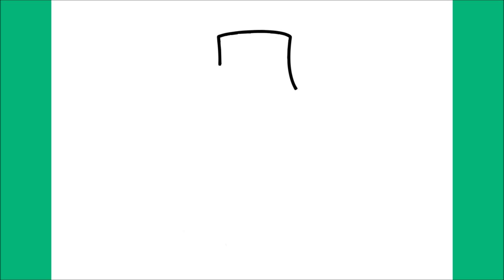HOW TO DRAW THING FROM WEDNESDAY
كيفية رسم
እንዴት እንደሚሳል
كيف ترسم
Ինչպես նկարել
necə çəkmək
nola marraztu
কিভাবে আকে
як маляваць
kako crtati
как да рисувам
ಹೇಗೆ ಸೆಳೆಯುವುದು
com dibuixar
сурет салу
sa unsa nga paagi aron sa pagkalos
mmene kudzatunga
如何画
如何畫
nzira yekukwevera
කොහොමද අඳින්නේ
그리는 방법
kako nacrtati
çawa bikujin
hvordan man tegner
ako kresliť
kako narisati
Kiel desegni
kuidas joonistada
Paano Gumuhit
kuinka piirtää
como deseñar
sut i dynnu
როგორ დავხატოთ
איך לצייר
hogyan rajzolj
esi ise
ווי צו ציען
cara menggambar
描く方法
cara nggambar
របៀបគូរ
ວິທີການແຕ້ມ
duci
kā zīmēt
kaip piešti
wéi zeechnen
како да црташ
എങ്ങനെ വരയ്ക്കണം
kif tfassal
me pehea ki te utu
कसे काढावे
хэрхэн зурах
څنګه رسم
چطوری طراحی کنیم
jak narysować
ਕਿਵੇਂ ਖਿੱਚਣਾ ਹੈ
кантип тартат
cum să atragă
как нарисовать
le auala e faalatalata
Како цртати
ho hohela joang
ڪئين ٺاهيو
வரைவது எப்படி
jak kreslit
ఎలా గీయాలి
nasıl çizilir
як намалювати
indlela yokudweba
indlela ukudweba